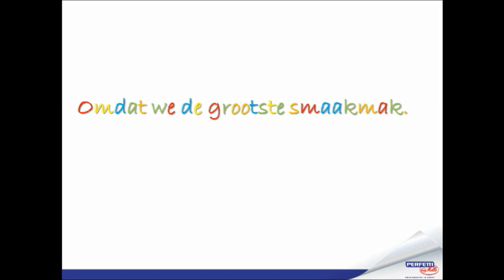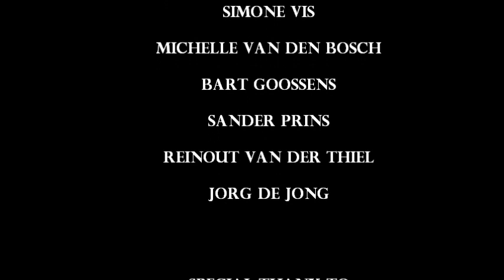trainee battle 2012 Perfetti Van Melle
Cast:
Maaike van der Meule
Simone Vis
Michelle van den Bosch
Bart Goossens
Sander Prins
Reinout van der Thiel
Jorg de Jong

Special thanx to:
Corrie Stolk
Willemien Broeders